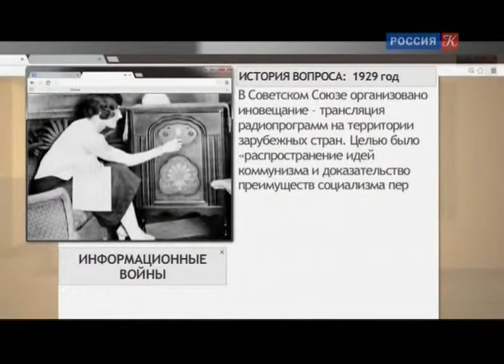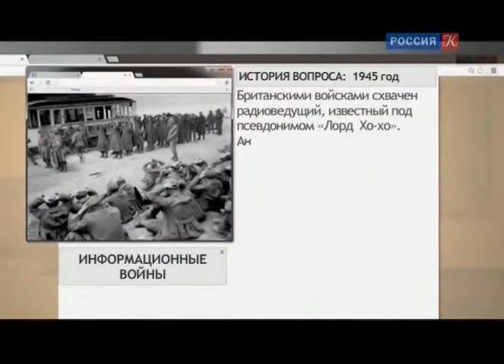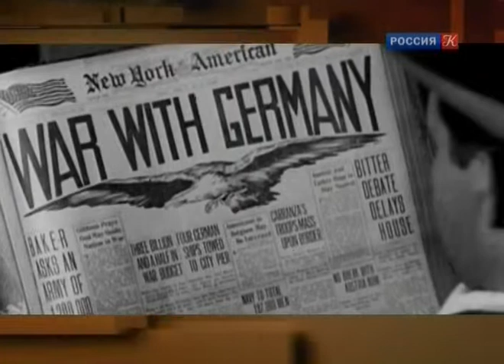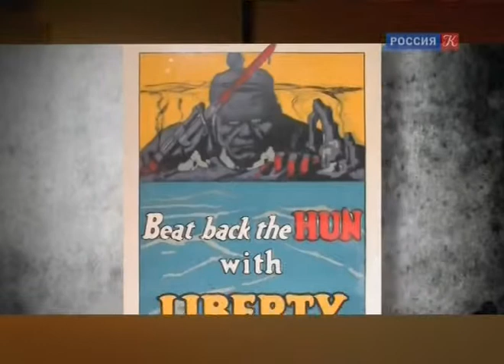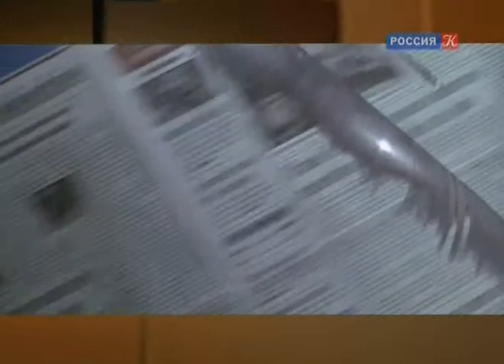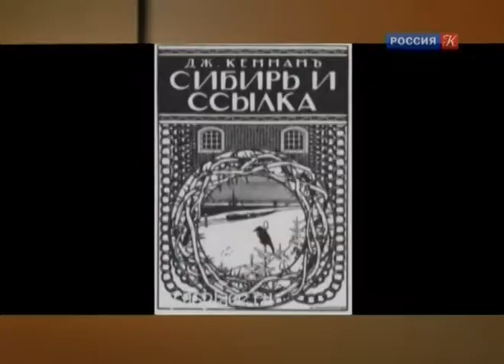Власть факта. Информационные войны [28/01/2015]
Дата выхода: 28/01/2015
Страна: Россия
Жанр: Научно-популярный
Продолжительность: 39 минут
Описание: Четыре враждебные газеты могут нанести более существенный урон, чем сто тысяч солдат в открытом поле. Эти слова произнесены Наполеоном Бонапартом в XIX веке. Но он не представлял себе, каким грозным оружием информация станет в XX веке, с развитием технологий. Тогда уже специалисты по средствам массовых коммуникаций выведут другую формулу: событие происходит и становится новостью не тогда, когда оно случается в реальности, а в тот момент, когда его видят миллионы людей - по телевидению или при помощи интернета. Возможности для манипулирования общественным мнением стали практически неограниченными. Возможно ли защититься от информационных атак?

В программу включены сюжеты: "Война в Персидском заливе - война в прямом эфире"; "Джордж Кеннан - "архитектор" Холодной войны"; "Первая мировая и информация как оружие".

Гости в студии: Илья Смирнов, историк, журналист; Борис Калягин, журналист-международник.